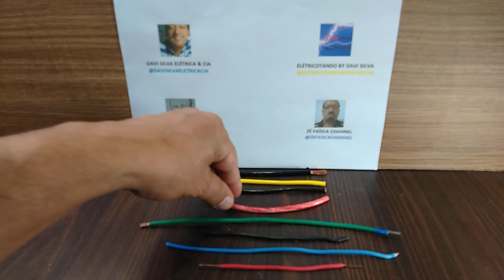Três Coisas Principais Que Têm Tirado a Vida de Pessoas e Animais Nas Instalações Elétricas.